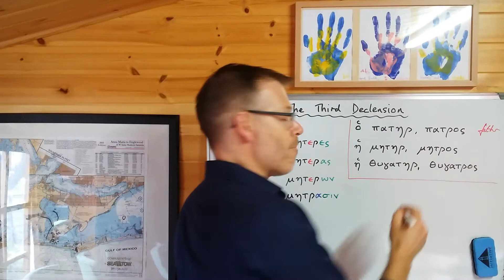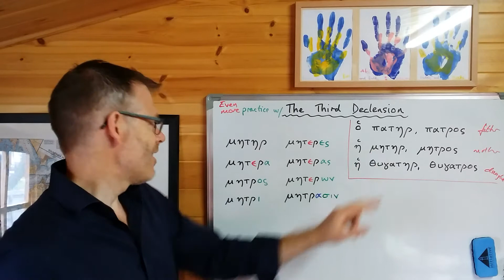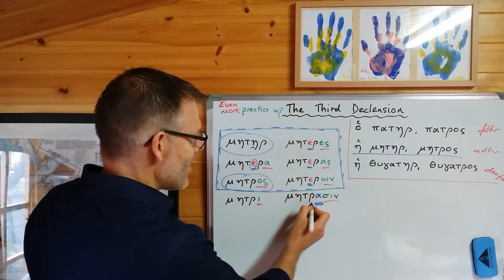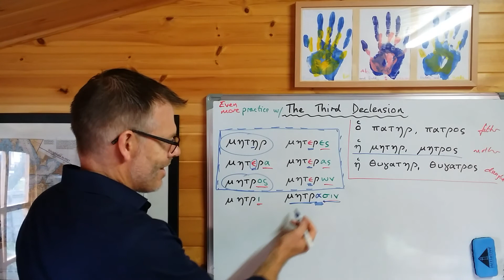Duff, NT Greek, 12.2.2 The family group third declension nouns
Teach yourself New Testament Greek with the help of these instructional videos, designed to help you to work through Jeremy Duff's great book "The Elements of New Testament Greek".

In this video we take a look at a small group of third declension nouns that are a little unusual in form.
Please note: You'll need a copy of Duff's book in order to get the best out of these videos, as I won't be covering every detail that Duff mentions. I'll aim to cover specific issues which would benefit from closer attention, or which Duff doesn't mention, or which sometimes cause confusion to students.

If you have any questions, please leave them in the comments, and I'll try to address them in future videos. Thanks!